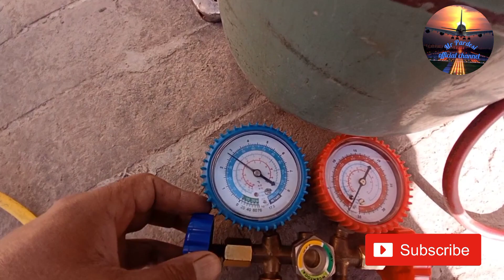RAC/Hvac course free online class 13/ in Urdu/Hindi/Arabic/English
Knowledge about Refrigerators ,A.C and Technical Information,how to check gas leakage in Ac, how to check gas leakage fridge, gas leakage problem, R22 gas leakage, R 134A gas leakage in fridge,
how to fined R 410A gas leakage in split Ac,
Urdu/Hindi/Arabic/English